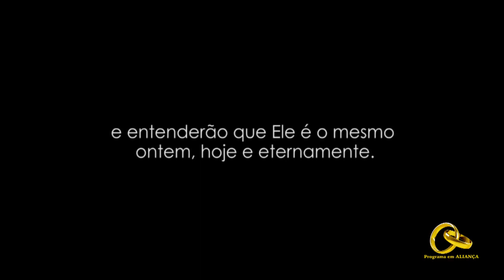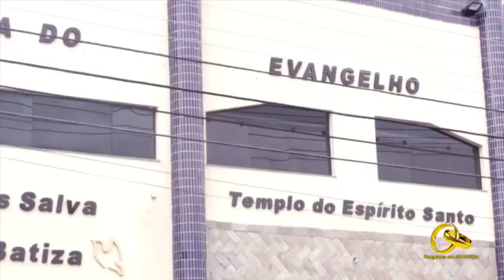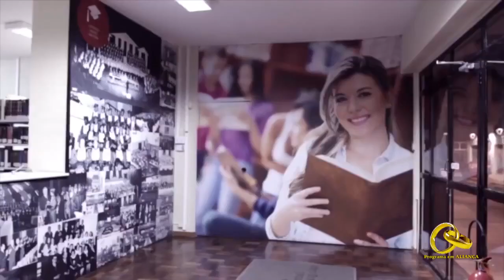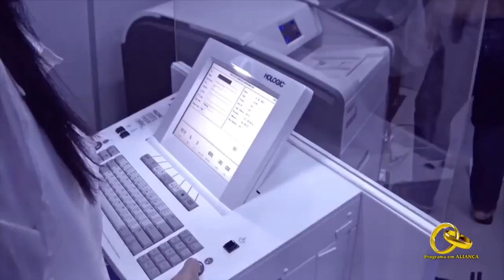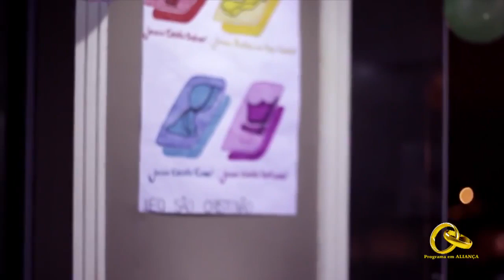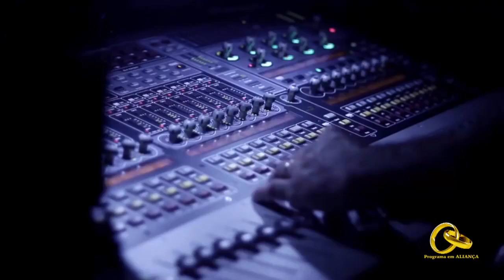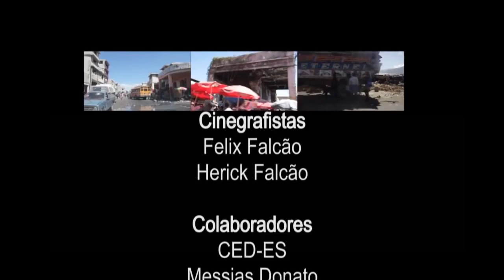História da Igreja Evangelho Quadrangular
Documentário histórico da fundação da Igreja do Evangelho Quadrangular